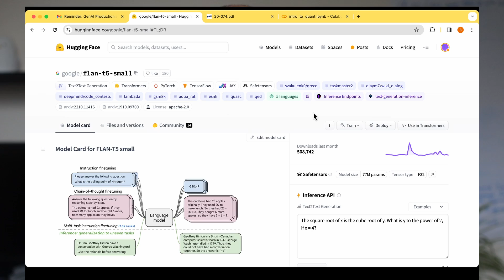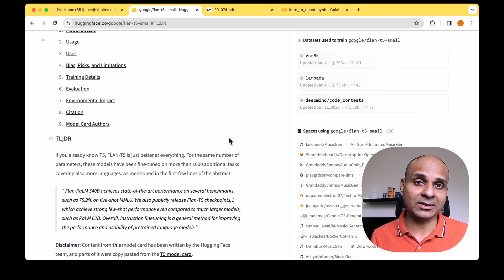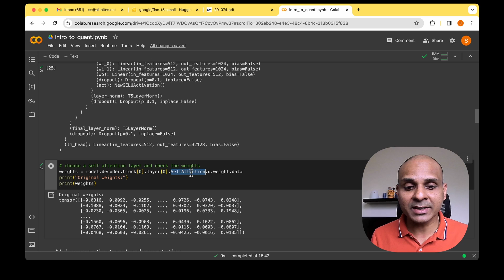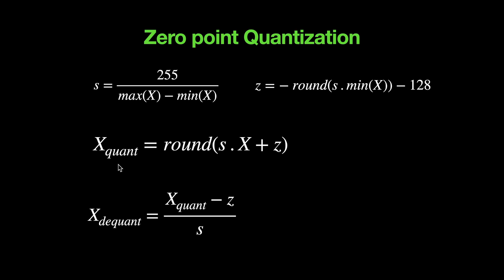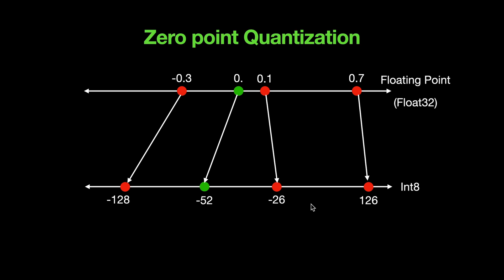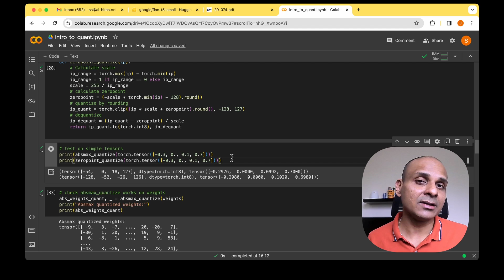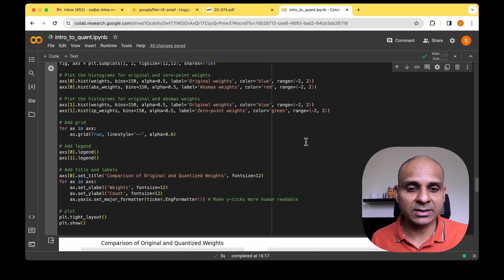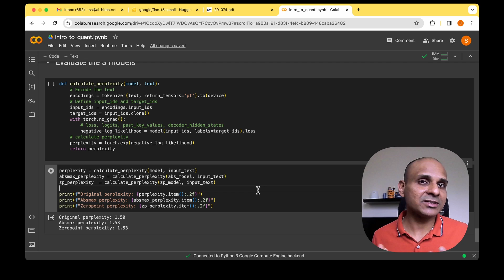Simple quantization of LLMs - a hands-on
One of my previous videos introduced the fundamentals of quantization. This video is about hands-on quantization of a small LLM model with Absolute Max and Zero Point quantization methods. A good grasp of these models help with learning advanced quantization method such as GPTQ, GGUF and AWQ.

This video is a precursor to videos on advanced quantization methods - both hands-on and theory.

I am a Machine Learning researcher/practitioner who has seen the grind of academia and start-ups equally. I started my career as a software engineer 15 years ago. Because of my love for Mathematics (coupled with a glimmer of luck), I graduated with a Master's in Computer Vision and Robotics in 2016 when the now happening AI revolution just started. Life has changed for the better ever since.